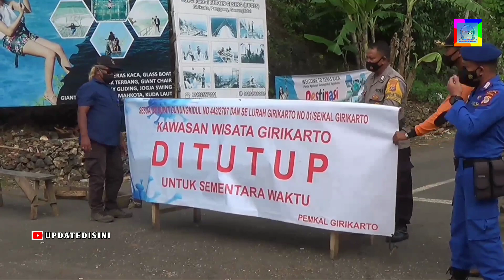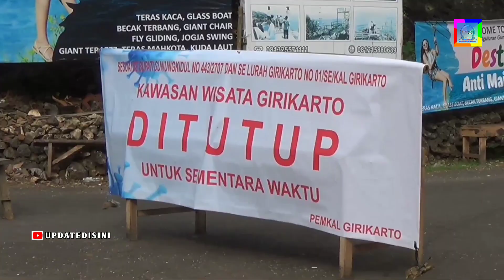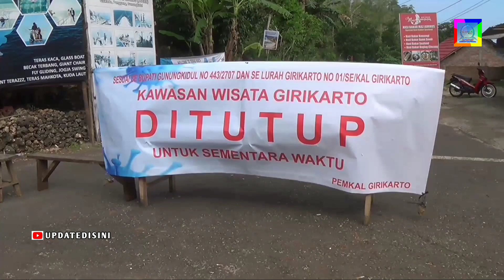DESTINASI WISATA PANTAI GESING DI TUTUP SEMENTARA, WISATAWAN PUTAR BALIK.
Untuk memutus rantai penyebaran covid119, Destinasi wisata di kalurahan girikarto kapanewon panggang di tutup sementara.

Di antaranya pantai gesing, pantai kesirat, taman watu, teras kaca, puncak segoro dan heha ocean view.